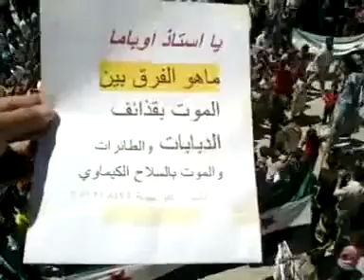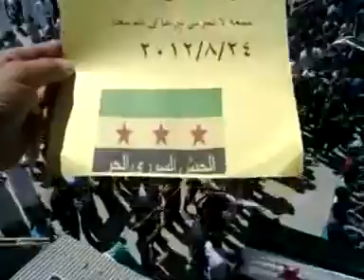شام ادلب كفرسجنة ثورة الاحرار 24 8 2012 جـ1